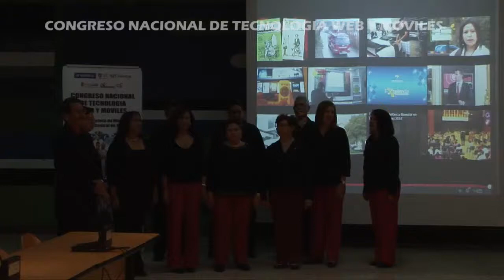Congreso Nacional de Tecnología Web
El 26 de junio tuvo lugar en la sala E de la  UCV el Congreso Nacional de Tecnología Web con el patrocinio de Movistar, G-Data, El Nacional y el acompañamiento de Hootsuite y Tecnoinforme